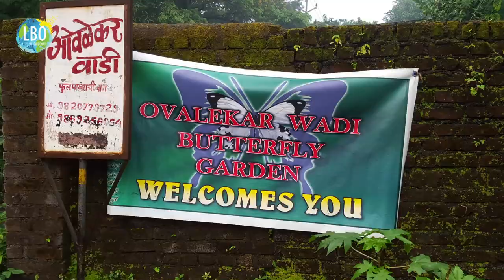Butterfly Garden Ovelekar Wadi Thane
Tucked in a small village in Thane easily accessible by road is Ovalekar Wadi, Mumbai's secret Butterfly Garden.
The park was created by Mr Rajendra Ovalekar who is a professor by day and a gardener during the weekends. There are  over 132 species of butterflies you can spot in a space of just two acres. You will be surprised to see the number of Butterflies that are hovering around you.

It is open only on Sundays from 8 am - 12.00 noon. Entry fee of Rs 100/- per head. Mr. Rajendra Ovalekar 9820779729 can be contacted to make arrangement if you are coming from far or with large groups.